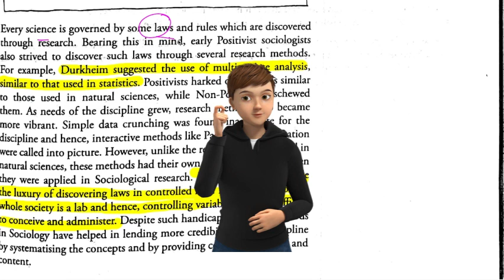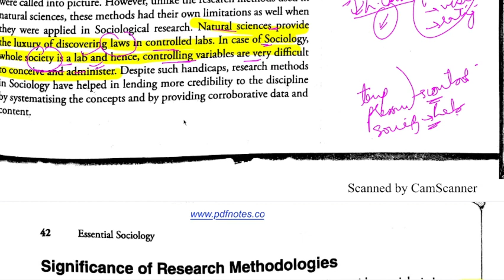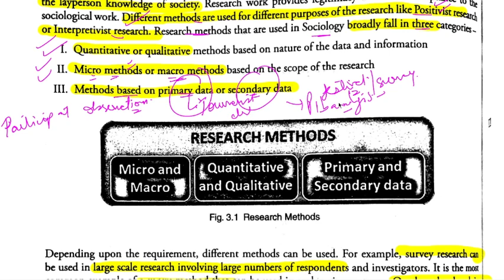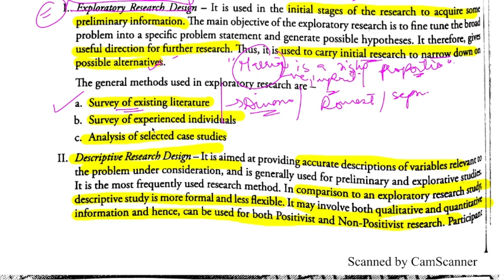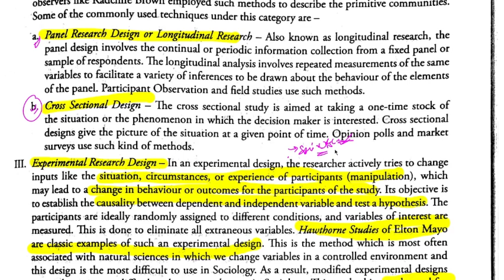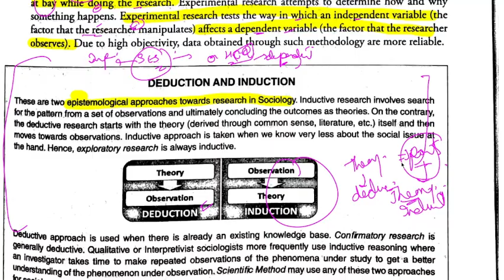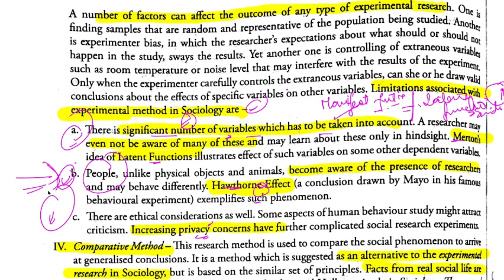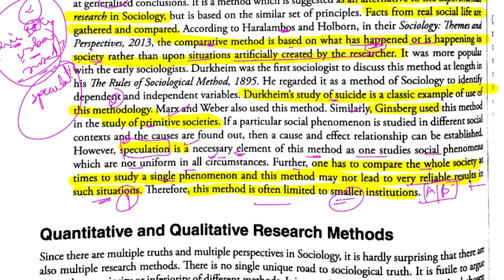Essential Sociology Nitin Sangwan Chapter 3|Emergence of Sociology|Research Methodology